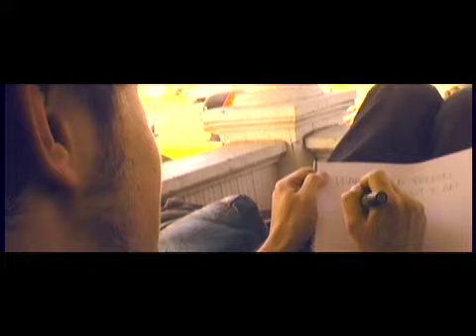The Postal Service - The Mail is Here (New Song!!)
The Postal Service new single , "The Mail is Here" The Mail is Here!!! drunk college kids, cmon. dont you have something better to do. (less)